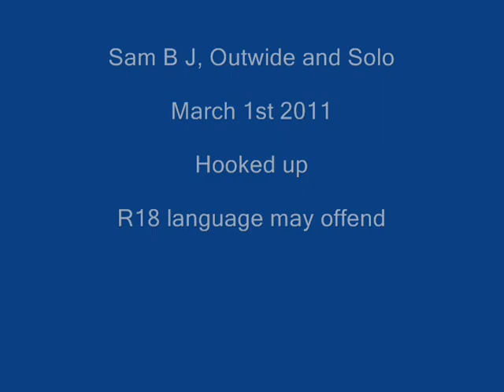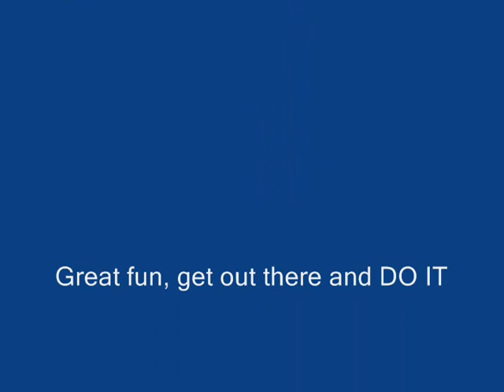Marlin outwide and solo 1-3-2011.wmv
Outwide and solo ganefishing on Sam B J, hooked up to a good marlin which kept me entertained for about 1.5 hours. Hooked on a pakula dojo peche hybrid destroyer in cosmo colours
Watch the video to see who won.
R18, language may offend! 'You've been warned'